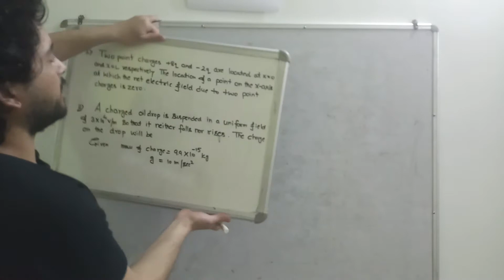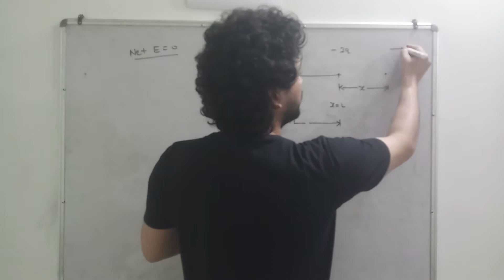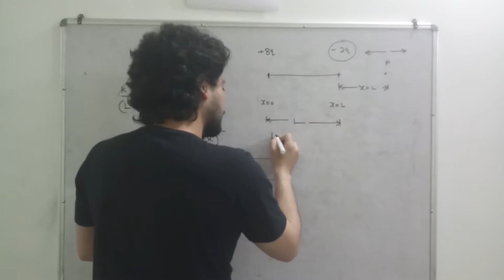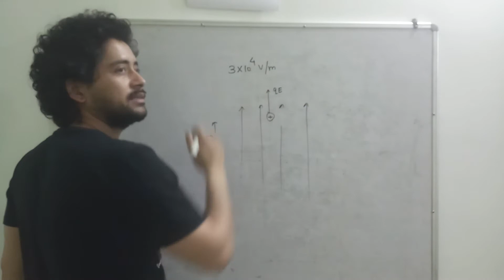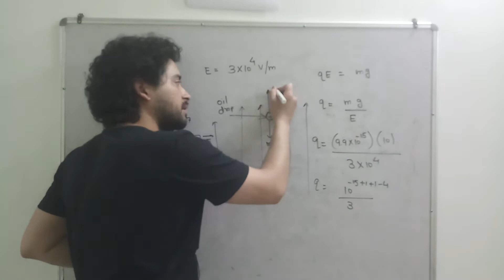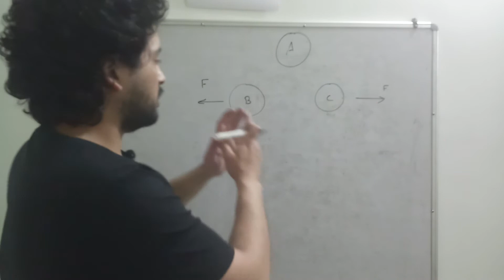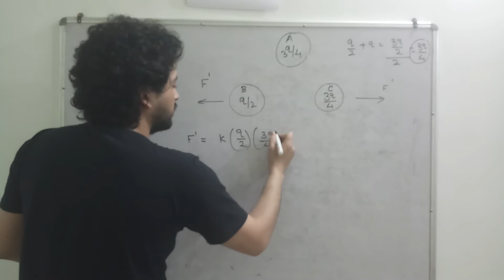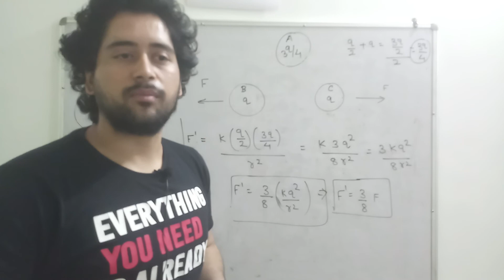Num.11. NEET 2020 JEE MAIN || NUMERICAL || ELECTROSTATIC || CLASS 12